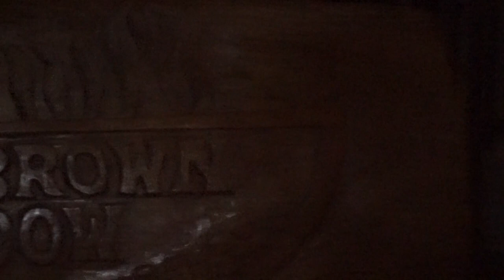Tobago's Leve Festival 2019 (Caribbean's Cusine, Art, Fashion, and Music Festival)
On a mission to help the Caribbean's Tourism sector, Leve Global decided to create a festival with one aim, to help persons within the Caribbean to love themselves and their Culture. Join us as we display the highlights from the festival.
Shot by Andrew Joseph, Ancil Harris
Edited by Andrew Joseph